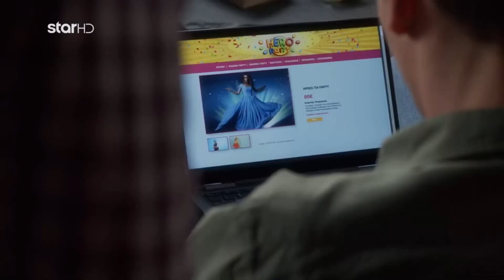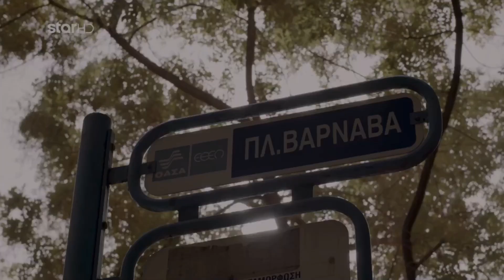Έρωτας με Διαφορά • Ο Κωστής λέει στον Άρη να ζητήσει συγγνώμη στη Φαίη ( Επεισόδιο 8 )